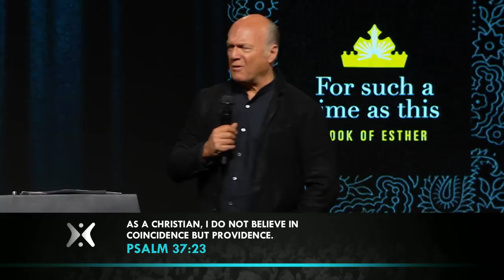For Such a Time As This! with Greg Laurie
Follow Pastor Greg on the Internet